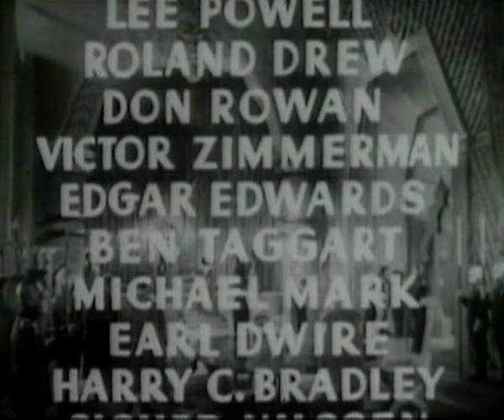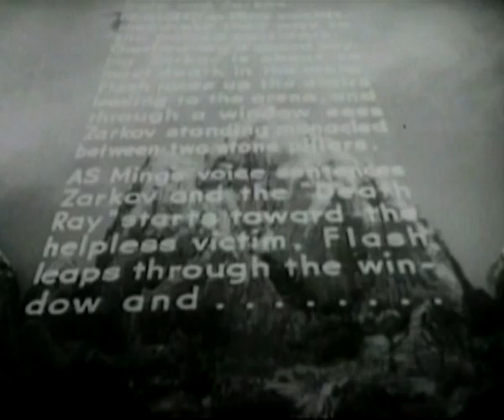Flash gordon ep05 | OLD HOLLYWOOD CLASSIC FILM | FULL FREE TO WATCH